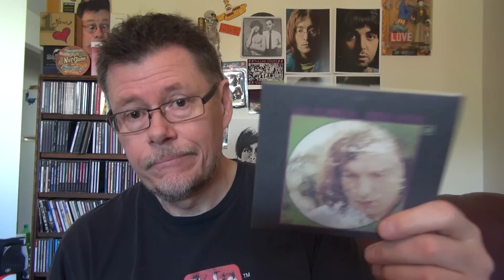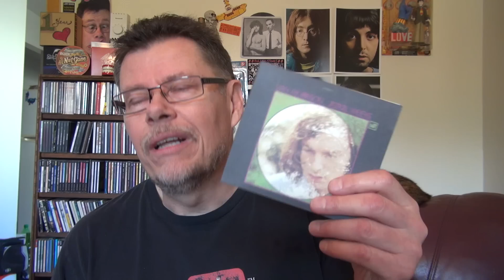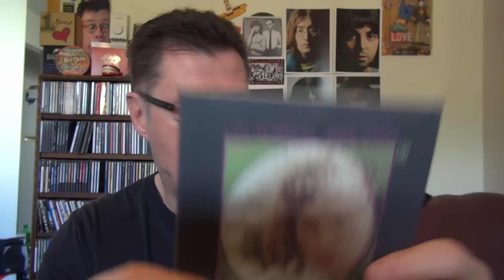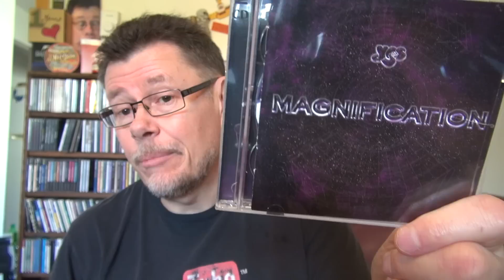Van Morrison Astral Weeks and Yes Magnification Reviews